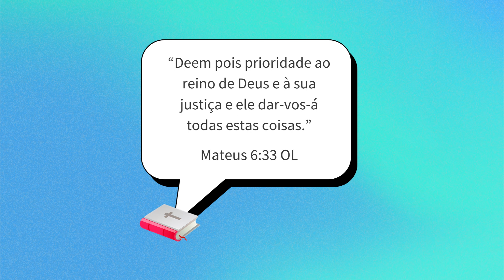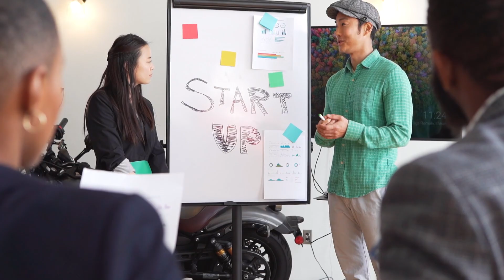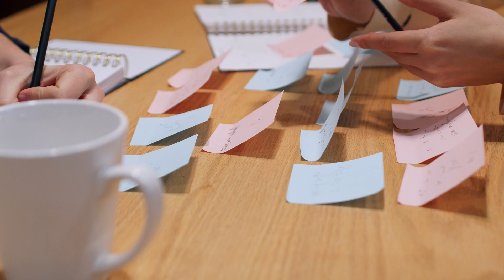EMPREENDEDORISMO CRISTÃO EP1: A MOTIVAÇÃO CERTA!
Você sente que tem um chamado maior, que seu negócio pode ser usado para algo além de lucro?  Então esse vídeo é para você!

Descubra como o empreendedorismo cristão pode te ajudar a:

Transformar seu negócio em um ministério que abençoa vidas e glorifica a Deus.
Alcançar o verdadeiro sucesso, indo além da prosperidade financeira e gerando impacto social.
Viver sua fé na prática, integrando seus valores cristãos em todas as decisões do seu negócio.
Clique aqui para assistir o vídeo completo e saiba como empreender com propósito!